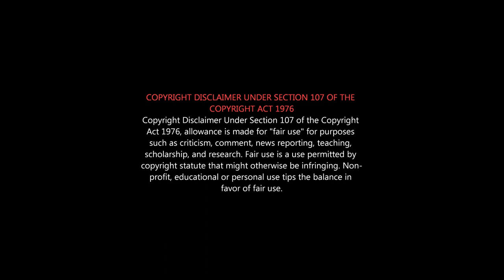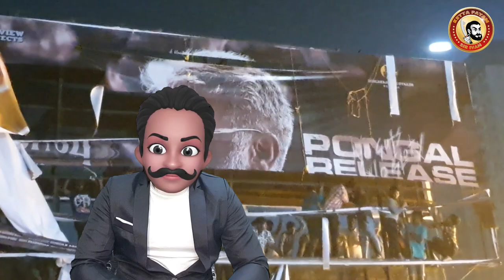THUNIVU Roast | Thunivu Movie Roast | Ajith Thunivu Honest Review | Ajith Vijay Fans Theatre Fight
துணிவு பொங்கல்
Ajith Kumar | Manju Warrier | Samuthirakani | H. Vinoth